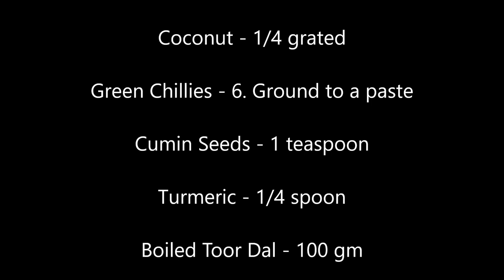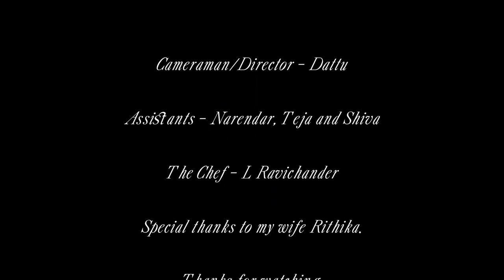Traditional Kandagadda Masiyal by L Ravichander.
How to make Kandagadda Masiyal the traditional way by Chef LRC.